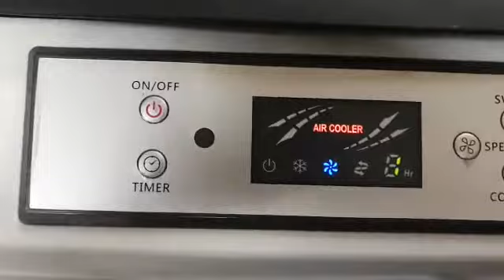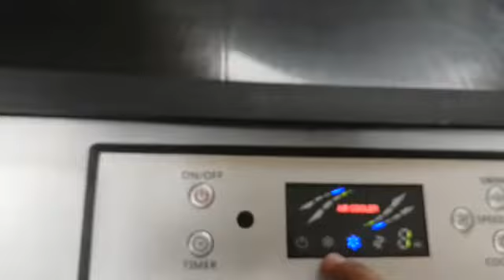How Does The Cold Air Coming From The Evaporative Air Cooler ? Springday /TURKEY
the cold air comes from the air cooler when you adding the water or the ice to the evaporative air cooler and opening the button who's responsible of the cold air in the panel or from the remote controle  if you didnot the evaporative air cooler will work just as a fan.
waitng your requests .
instagram : Springday Isıtma Ve Soğutma